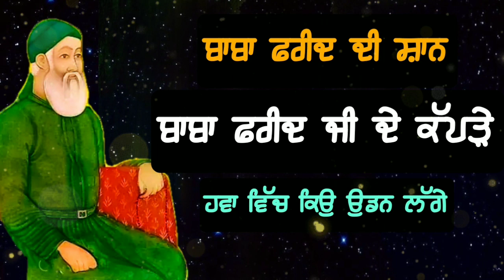ਕਿੱਸਾ ਬਾਬਾ ਫਰੀਦ ਜੀ ਦਾ ! ਬਾਬਾ ਫਰੀਦ ਦੇ ਕੱਪੜੇ ਹਵਾ ਵਿੱਚ ਕਿਉ ਉਡਨ ਲੱਗੇ ! Qissa Baba Farid ji ! Farid Salok